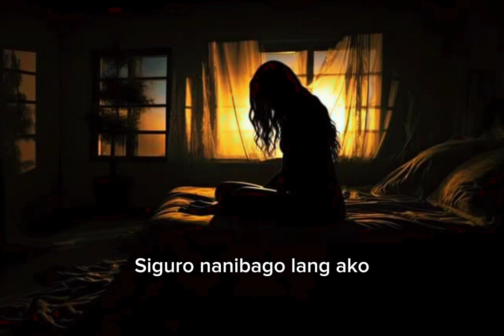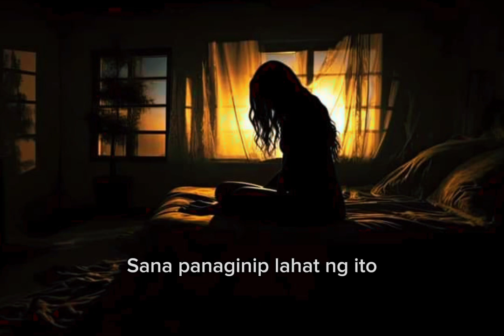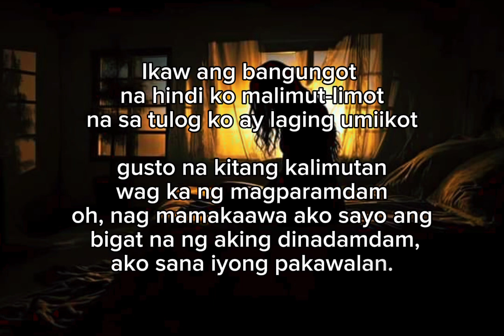Hindi na ako ang mahal mo | Spoken word poetry | Michelle Jacinto